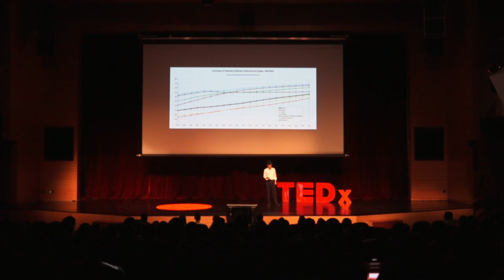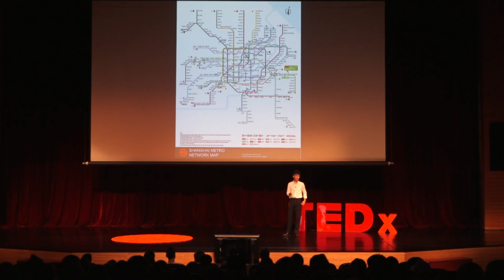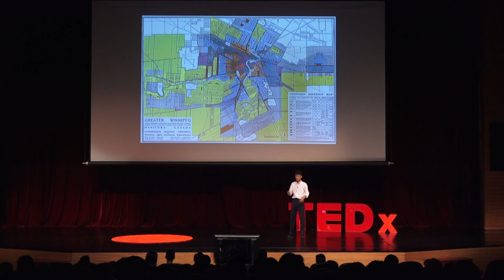Urban Landscapes | Marcus Khoo | TEDxShanghaiAmericanSchoolPuxi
Today, 55% of our population lives in urban environments and this projection is expected to increase to 60% by the year 2050. Our growing urban species demands that we have an honest conversation about the trajectory of our growth. The last few decades of urban development have been filled with hidden ideologies from the era of industrialism and the automobile. In a world with increasingly finite resources, and an ever growing population, we must realize that this form of development is no longer viable for our new era. In Marcus' TEDx talk, the forces and relationships that have formed our urban fabric will be questioned, and new more viable alternatives will be proposed. For our environment, our wealth, and most importantly our happiness, we must learn to confront the way we live in density.
Marcus is a senior at Shanghai American School Puxi campus. This talk was given at a TEDx event using the TED conference format but independently organized by a local community.